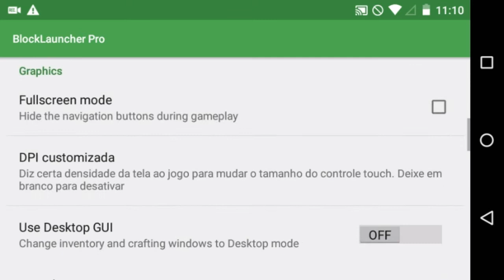COMO CONFIGURAR O BLOCK LAUNCHER PRO MINECRAFT POCKET EDITION 0.15.4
↓*ABRA A DESCRIÇÃO*↓
BLOCK LAUNCHER PRO ATUALIZADO PARA O MINECRAFT POCKET EDITION 0.15.4

Créditos:GEARBEST

Fallllaaaaaa ai galera belezaaaaa?
Emerson aqui e sejam bem vindos
A mais um vídeo!!

                           DOWNLOADS

                             VIDEOS

                        IPS DE SERVIDORES

MINEPLEX
Pe.mineplex.com
Porta:não muda

Inpvp
Play.inpvp.net
Porta:não muda

IP DOS SERVIDORES BED WARS DA LIFEBOAT/ LBSG

Bw1.lbsg.net
Bw2.lbsg.net
Bw3.lbsg.net